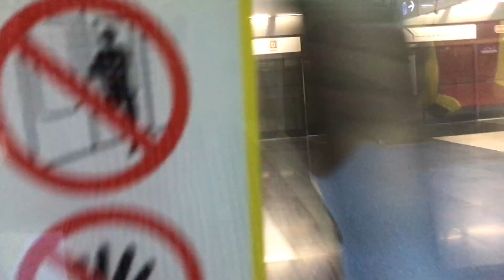[Earthquake flat wheels ⚠️⚠️⚠️⚠️] KSF CT251 (2042) [Mayflower ➡️ Orchard]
Bus Registration / Set(s) featured: 2042